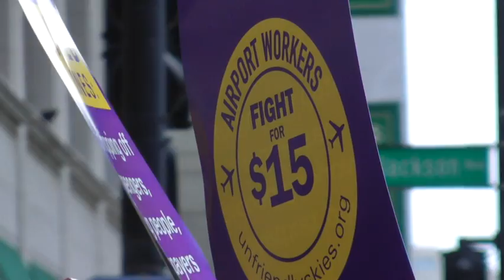United Airlines Protesters Arrested in Chicago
Police briefly detained about 30 protesters for blocking traffic outside a United Airlines shareholders meeting in Chicago where they were demanding higher pay for workers. (May 24)